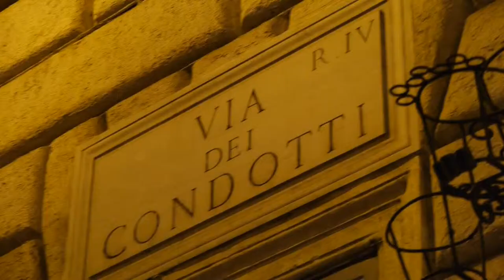Max Mara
Levitating display for advertisement.